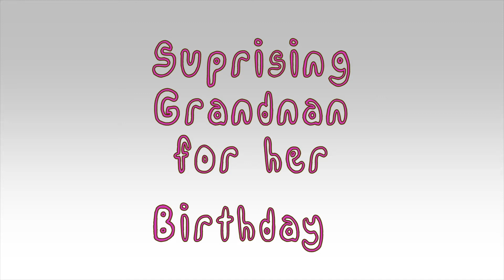VHS Videos - Suprising Grandnan for her Birthday